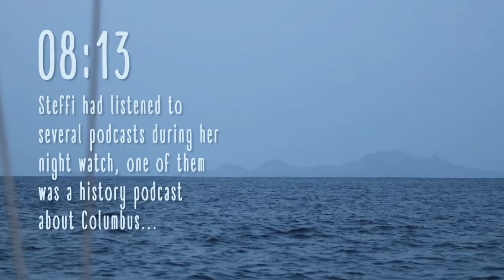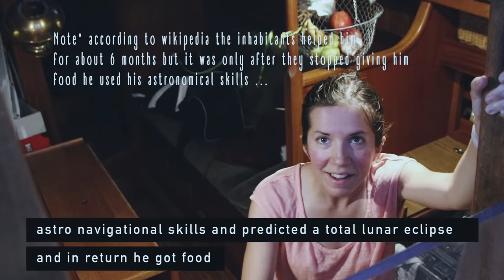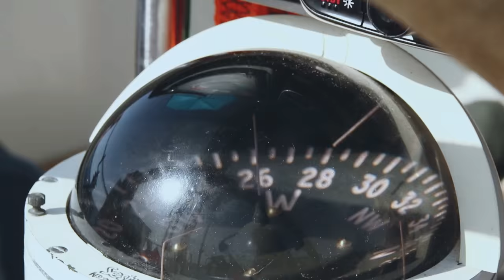Ep 15 - Atlantic seasickness on our way to sailing to Porto Santo - Knotvikings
In this Episode, we explore a little bit more of Portugal before finally casting off the lines and heading out into the Atlantic ocean!

If you like this episode please consider leaving a thumbs up it helps us out a lot!

You can also help us support the creation of these video by heading over
This helps us out a ton and helps keep the Vlog up and running!

We explore Lisbon together with Chris mother, sister, and nephew. and after his Sister flies home we get the boat ready and head out into the Atlantic, we have a huge swell, to begin with, and Steffi gets a bit Seasick.

This is our story of how we sail our 37ft Najad 37 sailboat from 1981 across the North Sea, down the European coast, through the English Channel, Bay of Biscay and lately across the Atlantic.

INTRO MUSIC: Nicole K Lee - Farmer´s Luck Find more of her amazing songs on Spotify

For more information about us, our boat or anything really.

For Current updates on where we are and what we are up to.

We love making these videos and hope to inspire others to go follow their dreams.
It takes a lot of effort to keep putting this together so if you want to show your support and get to see our videos before everyone else plus get some sweet extra Knot Vikings-stuff visit our Patreon (link below) to help us out.
As a Patron you do not only support us, you get MORE of Knotvikings. Check it out!